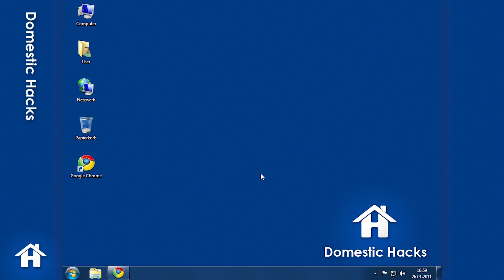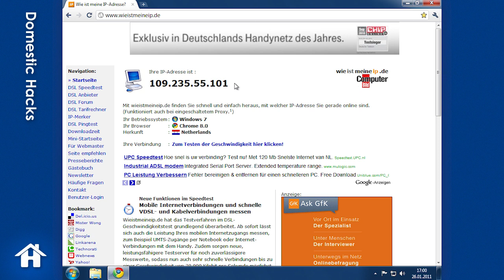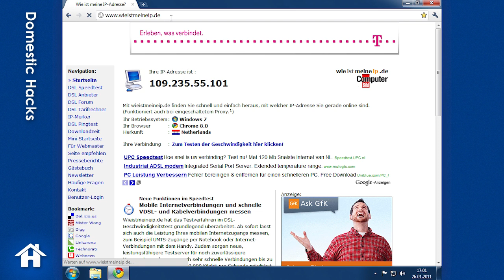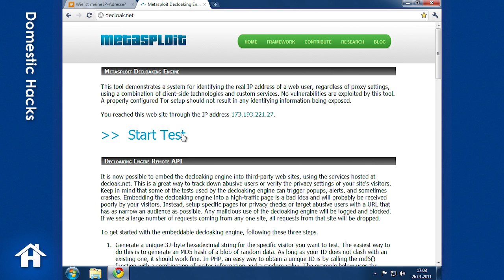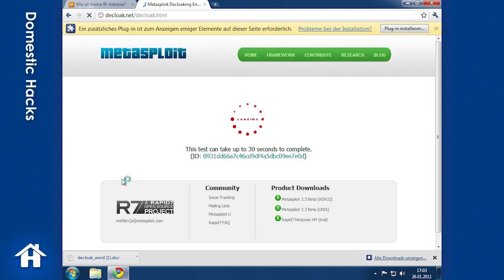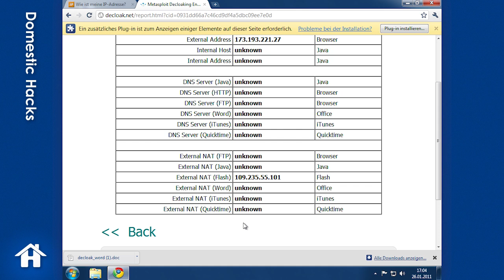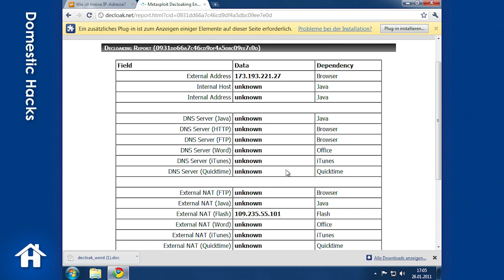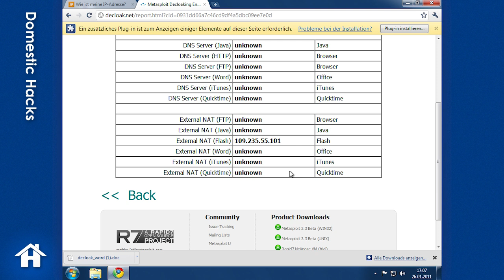Proxy-Server nutzlos!? Anonymität meist nicht gewährleistet!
In diesem Video zeige ich euch warum ein Proxy, wenn nicht richtig eingerichtet keine Anonymität bietet. Das alleinige eintragen eines Proxy Servers reicht bei weitem nicht aus, um anonym surfen zu können.

Dies gilt für alle Anonymisierungsdienste die als Proxy konfiguriert werden, also auch Tor, I2P, Freenet, etc...